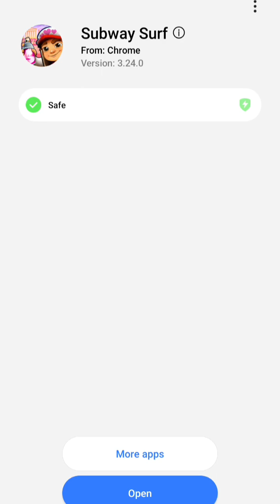Game ko hack kaise kre || kisi bhi game ko hack kare.. prajjwalvlogs770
game ko hack kaise kre
 game hack kaise karte hain
 game hack kaise lagaen
game hack karne wala
game hack apk
game me hack kaise kre game me hack lagane wala app

2nd video

htt
ps://youtu.be/w3Nc-UHHORs?si=NQmfw0Pw-LTPS7oh

game me hack kaise lagaen kisi bhi game me hack lagane

agar aap ko hack karne me koi dikkat ho to aap coment kariye mai phir se batata hu